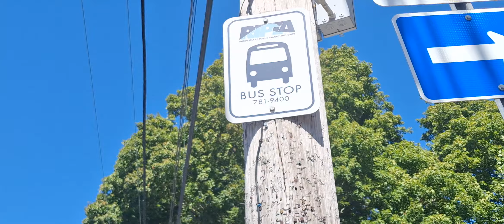gorgeous afternoon in Bristol